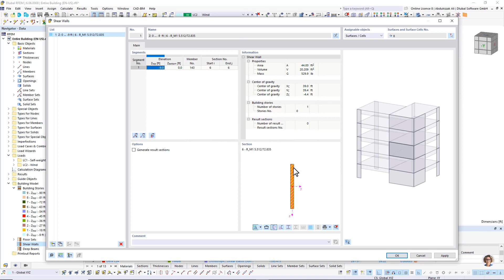Pomijanie otworów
W obliczeniach modelu budynku można pominąć otwory o określonej powierzchni. Funkcję tę można aktywować w ustawieniach globalnych kondygnacji budynku. Pojawi się komunikat ostrzegający, że otwory zostały pominięte.